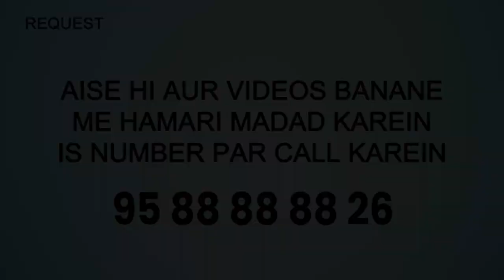Shahadat E Hussain Aur Yaum E Aashura | Mahe Muharram Fazail O Rusumaat Episode 10 | Shaikh Siddique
Shahadat E Hussain Aur Yaum E Aashura | Mahe Muharram Fazail O Rusumaat Episode 10 | Shaikh Siddique Ahmad Salafi iPlus TV

UPI : donateilm@icici